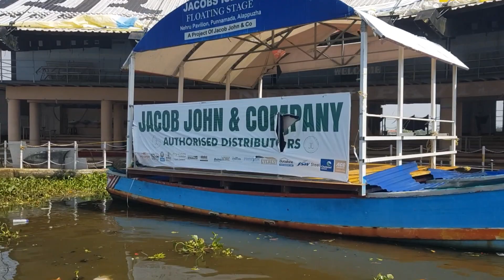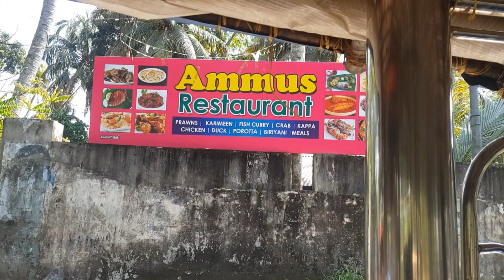ആലപ്പുഴയിലെ ശിക്കാർ ബോട്ട് യാത്ര/House Boat Trip in kerala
Houseboats in Kerala, south India, are huge, slow-moving barges used for leisure trips. They are a reworked model of Kettuvallams (in the Malayalam language, Kettu means "tied with ropes", and vallam means "boat"), which, in earlier times, were used to carry rice and spices from Kuttanad to the Kochi port. Kerala houseboats were considered a convenient means of transportation. First Modern House Boat In Kerala developed by Thomas Vargheese in Kottayam in the time of Dr Babu Paul IAS.

The popularity of Kettuvallams have returned to the function as major tourist attraction.

Such a houseboat is about 60 to 70 feet (18 to 21 m) long and about 15 feet (4.6 m) wide at the middle. The hull is made of wooden planks that are held together by ropes of coconut fiber; the usual wood is 'Aanjili'. The roof is made of bamboo poles and palm leaves. The exterior of the boat is painted with protective coats of cashew nut oil.
The Kerala backwaters are a network of brackish lagoons and lakes lying parallel to the Arabian Sea coast (known as the Malabar Coast) of Kerala state in southern India, as well as interconnected canals, rivers, and inlets, a labyrinthine system formed by more than 900 kilometres (560 mi) of waterways, and sometimes compared to American bayous.[3] The network includes five large lakes linked by canals, both man made and natural, fed by 38 rivers, and extending virtually half the length of Kerala state. The backwaters were formed by the action of waves and shore currents creating low barrier islands across the mouths of the many rivers flowing down from the Western Ghats range. In the midst of this landscape there are a number of towns and cities, which serve as the starting and end points of backwater cruises.There are 34 backwaters in Kerala. Out of it, 27 are located either closer to Arabian Sea or parallel to the sea. The remaining 7 are inland navigation routes.